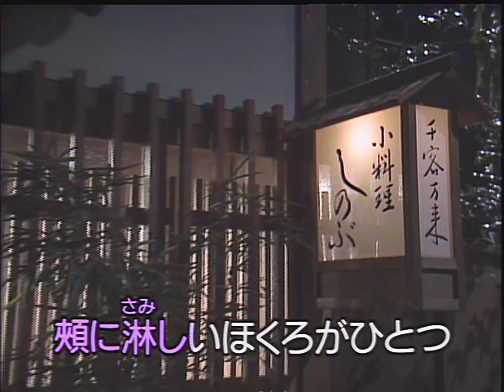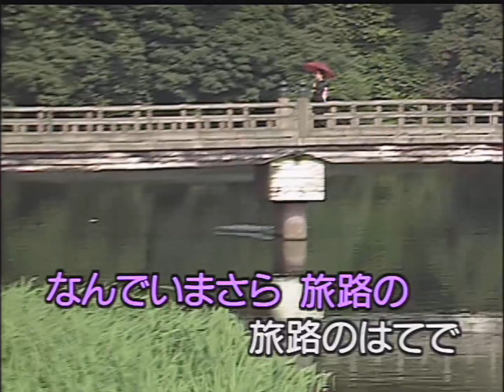「しのぶ」美空ひばり【アルバムVer.】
1983年11月1日発売　オリジナルアルバム「残俠子守唄」より

後年のシングルカット時は楽曲を再吹込みした為、シングルと同時発売したCDアルバム「しのぶ」(アルバム「残俠子守唄」のCD化)には、シングルヴァージョンが収録されました。このアルバムヴァージョンは、LPかカセットテープのみでしか聴くことが出来ない“幻”のヴァージョンでしたが、デアゴスティーニ「美空ひばり こころの歌」で初CD化されました。